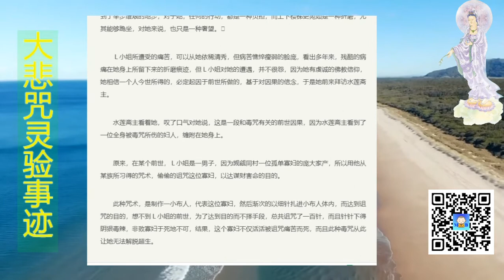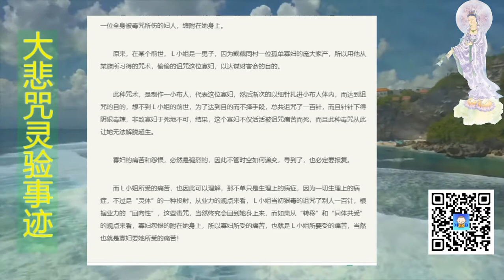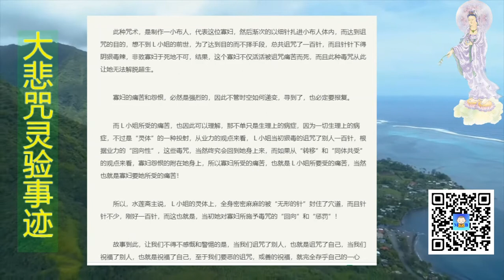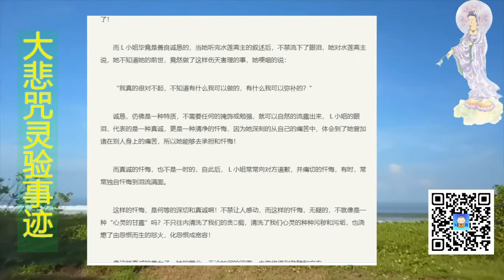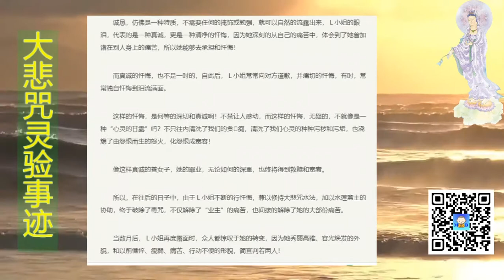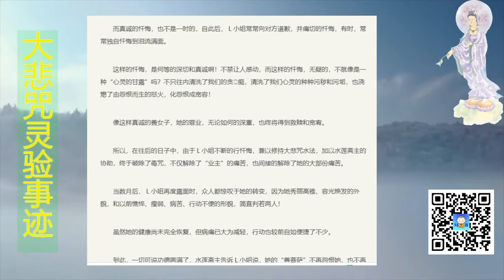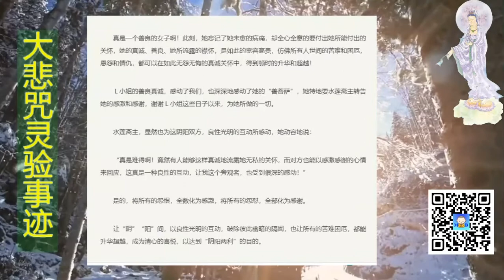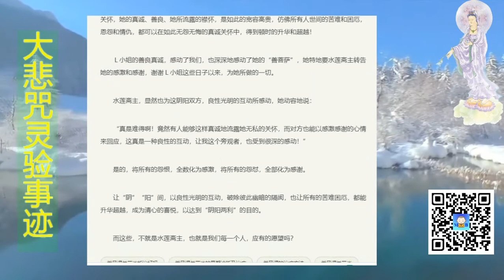忏悔兼大悲水，治愈类风湿关节炎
这是一个有点传奇的故事，但是我们从中可以学习到在处理【有情间的关系】的时候，需要的佛法智慧——善心和善行，与恶心恶行，从本质上来说都是一样的，最终都会投射到我们自己的身心。所以，如果希望幸福吉祥的果报，就需要在因地上存好心，说好话，做善事！